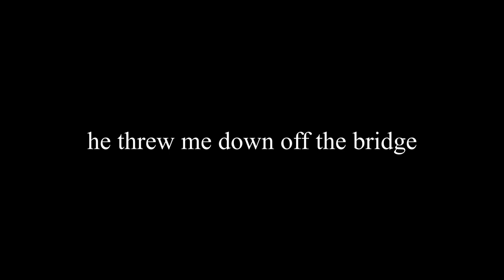Halo Reach an idiotic adventure THE OVERKILL